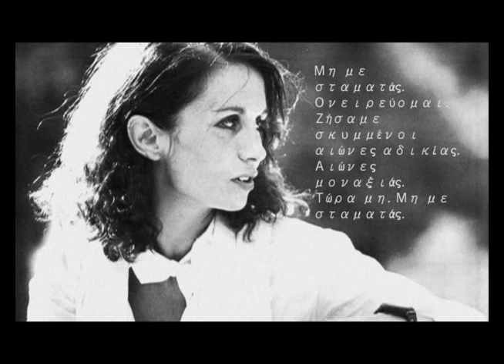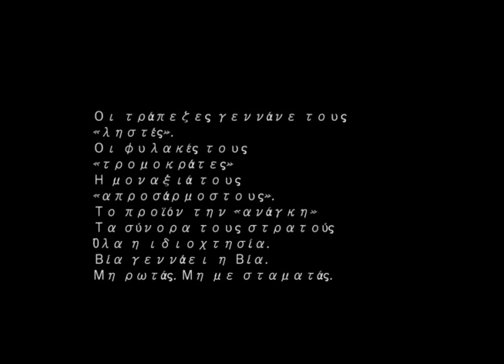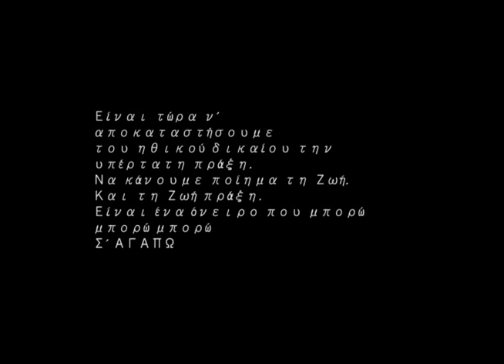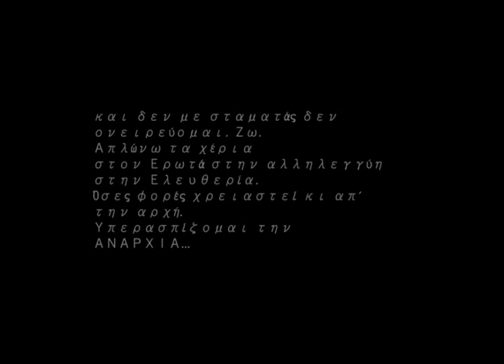Κατερίνα Γώγου Υπερασπίζομαι την ΑΝΑΡΧΙΑ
Το κομμάτι είχε πάρει μέρος στον  Α' Διαγωνισμός Μελοποιήμενης Ποίησης από Μετρονόμο-MusicHeaven-Poiein το 2011. Το κομμάτι είχε μπεί στα 40 καλύτερα απο 202 συμμετοχές. Ηχογραφήθηκε και μιξαρίστηκε σε homestudio στο Logic Pro.